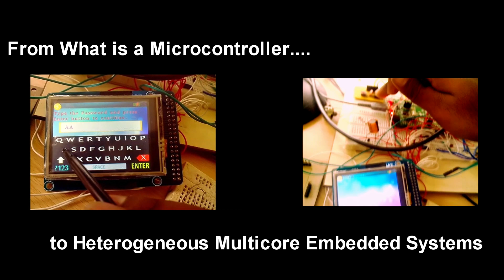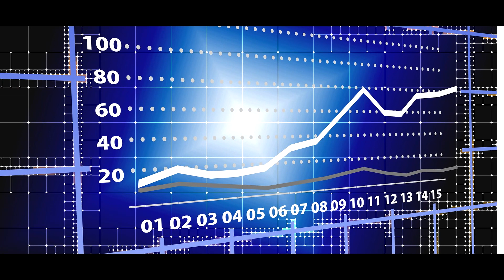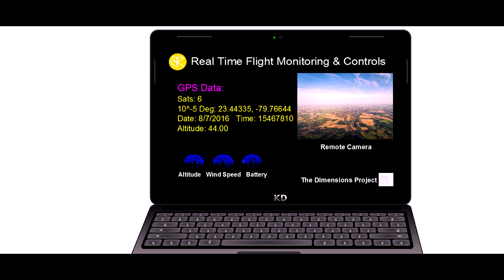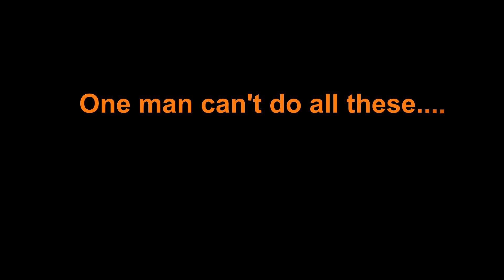The Dimensions Project - Trailer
The Dimensions project aims to promote open-source technical education with diversified technical content.

All of us have tinkered with electronic toys at some point in our childhood. But, why have many of us lost interest as adults?

Unfortunately, our education system is hugely to blame for this. Rather than promote critical thinking, we are urged to focus on rote learning.

So how about learning some technical stuff just like watching a short film with full interest? How about creating our own world with technology? To do this we need to acquire diversified technical knowledge.

At Cyberneme, we believe that by sharing our technical knowledge, you can create your own world and keep acquiring new technical skills.

So get ready to experience Science, Engineering and Technology in a new dimension. This project is fully funded by Cyberneme and all our efforts happen after our regular business hours.